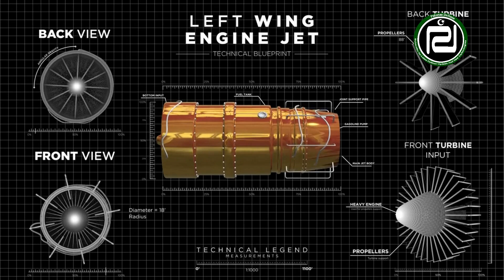Chinese Hypersonic Fighter Jet On Rejected US How Powerful It Will Be? By Pak Defense